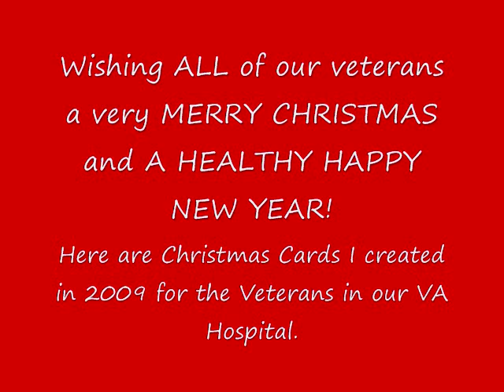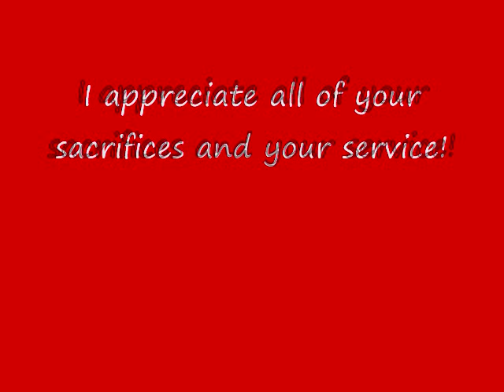Christmas Cards For Veterans 2009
Handmade Christmas Cards I created for our Veterans.  They will be distributed at our VA Hospital during the holidays.  My Thanks to ALL Veterans for their service and sacrifice!